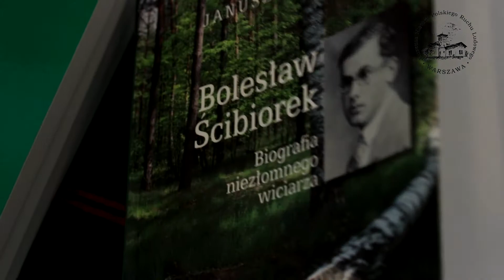Promocja książek: Myśl społeczno-polityczna ZMW RP „Wici” i „Bolesław Ściborek. Biografia"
W dniu 19 czerwca br. w siedzibie Muzeum Historii Polskiego Ruchu Ludowego odbyła się promocja dwóch publikacji:

1. Janusz Gmitruk, „Bolesław Ściborek. Biografia niezłomnego wiciarza”, Muzeum Historii Polskiego Ruchu Ludowego, Warszawa 2018
2. Andrzej Lech „Nowy wspólny dom”. Myśl społeczno-polityczna Związku Młodzieży Wiejskiej RP „Wici”, Muzeum Historii Polskiego Ruchu Ludowego, Ludowe Towarzystwo Naukowo-Kulturalne, Interdyscyplinarny Zespół Badania Wsi Uniwersytetu Łódzkiego Warszawa 2018

Pierwsza publikacja poświęcona jest osobie Bolesława Ścibiorka, ludowca, pedagoga, wychowawcy młodzieży, prezesa ZMW RP „Wici”, żołnierza BCh i Kierownictwa Walki Cywilnej. Zamordowany z pobudek politycznych w 1945 r. Jego śmierć wzbudza żywe zainteresowanie historyków. Biografia zawiera również wybór wspomnień i materiałów.

Druga publikacja przybliża czytelnika w myśl społeczno-polityczną ZMW RP „Wici”. Dorobek programowy wyróżnił tą organizację zapewniając jej trwałe miejsce na kratach historii. Książka jest pomnikiem pamięci dla tych, którzy pracowali dla Polski i wierzyli w jej lepsze jutro.

Autorzy książek:

Dr Janusz Gmitruk: historyk, dyrektor Muzeum Historii Polskiego Ruchu Ludowego, Zakładu Historii Ruchu Ludowego i prezes Ludowego Towarzystwa Naukowo-Kulturalnego, autor licznych książek i publikacji naukowych dotyczących dziejów ruchu ludowego

Prof. dr hab. Andrzej Lech: historyk, etnolog, dr hab., prof. Uniwersytetu Łódzkiego. Kierownik Interdyscyplinarnego Zespołu Badania Wsi UŁ. Autor licznych publikacji z zakresu etnografii historycznej i historii myśli politycznej